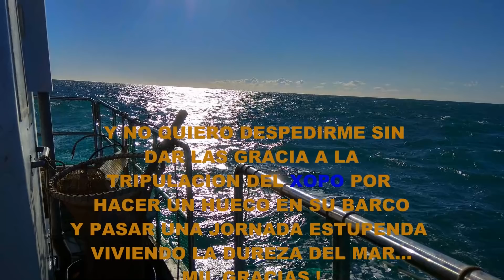EL XOPO PESCA DEL PULPO CON NASAS